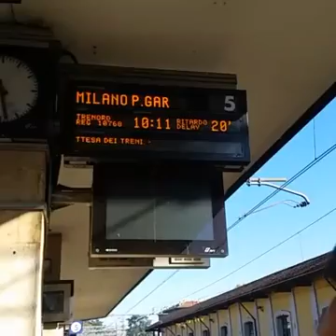TreNOtour - alla stazione di Monza